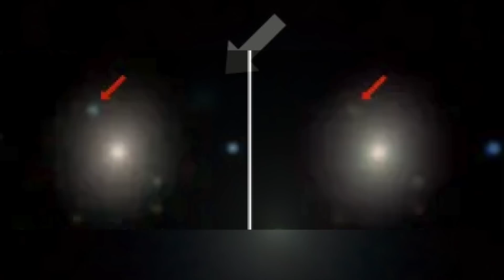Scientists Have Just Detected A Massive Collision Deep In Space For The First Time Ever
Scientists have just detected a massive collision deep in space for the first time ever. Today, we take a look at what scientists just discovered deep in space.

Discoveries in the field of astronomy are constantly happening, even if they do not make headline news. New, advanced technologies, as well as past discoveries, have made it possible to observe so much about the universe that we were not able to before. Each day, there is a possibility that astronomers will discover the next big thing that completely alters our previously held beliefs about the universe.

An unlikely event has occurred more than 6 billion light-years away from Earth. NASA’s Chandra X-ray Observatory has discovered a burst of X-rays that signals the collision of a neutron star.